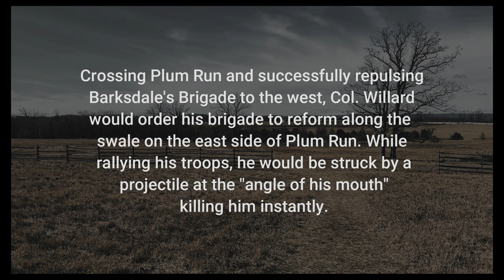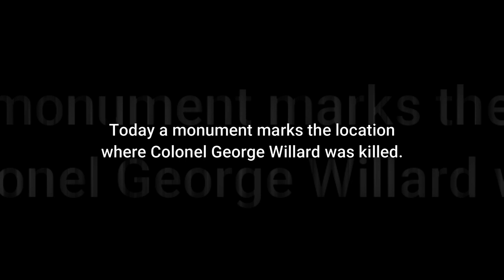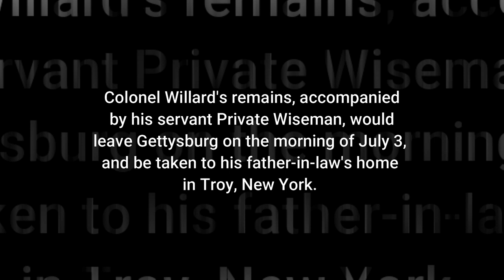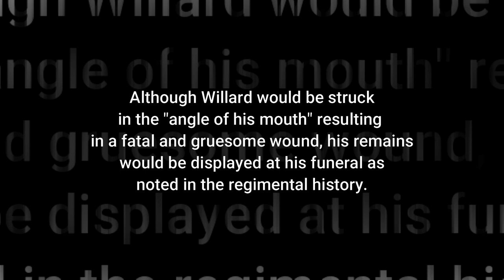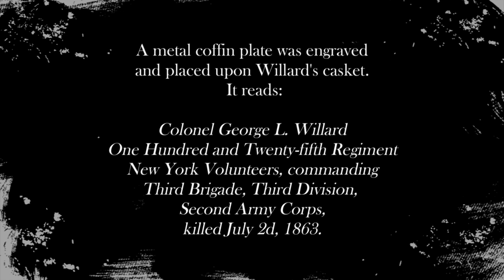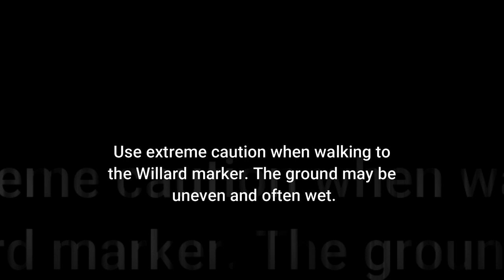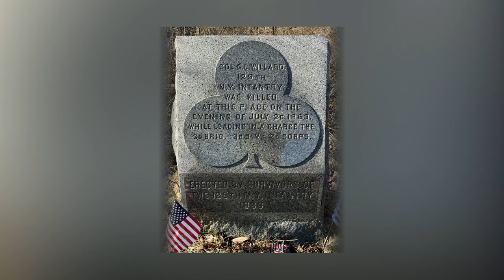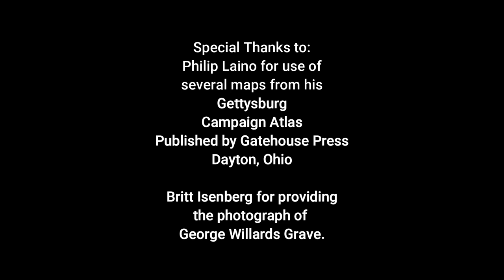The Death of Col. George Willard, July 2, 1863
Colonel George L. Willard commanded the 3rd Brigade as part of the 3rd Division, 2nd Army Corps at Gettysburg. Composed of all New York Infantry Regiments, Willard would lead this brigade on a desperate charge on the afternoon of July 2, 1863. During this charge Willard would be killed when a projectile would strike him in the mouth killing him instantly. A marker placed by veterans marks this location. This video discusses Willards death and presents some eyewitness accounts of his death and funeral held in Troy, New York. Also, a walk to the marker marking the location of his death, is also presented.